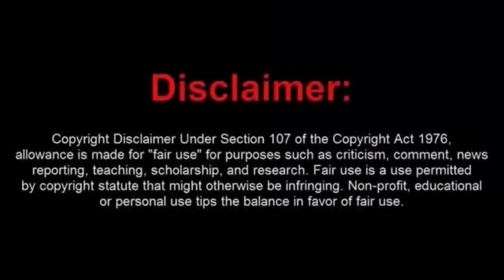Florida Judge Makes Short Work of a Sovtard